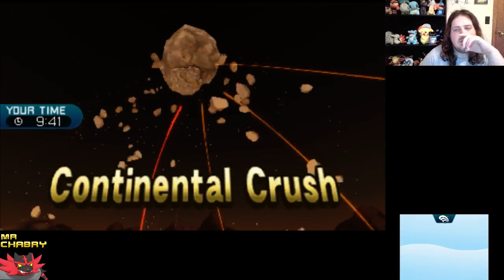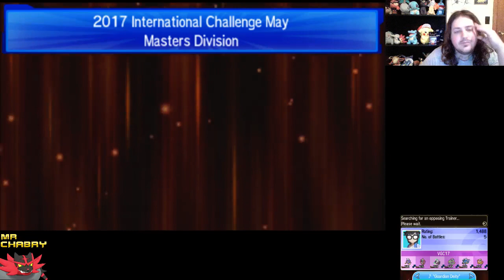Crypt Keeper | May International 3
We continue our VGC battles!